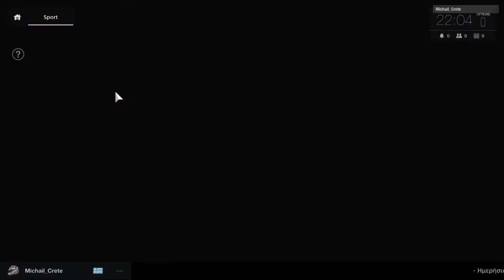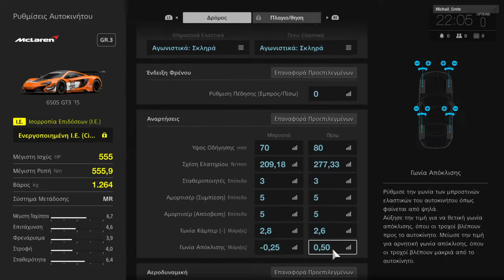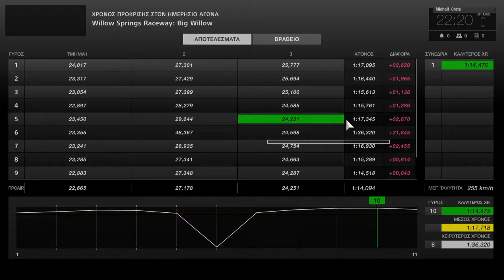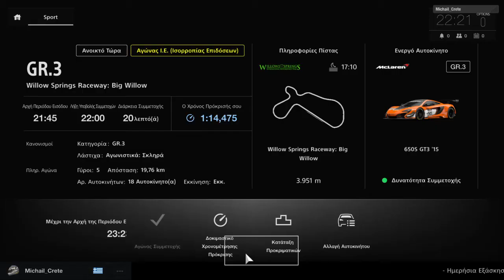Gran Turismo™Sport Closed Beta - McLaren 650S GT3 '15 @ Willow Springs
Δοκιμάζοντας το δυνατό McLaren 650S GT3 '15 στη πίστα Willow Springs.

Η ποιότητα είναι στα 720p30fps γιατι μέχρι εκεί με αφήνει το PS4 να γράψω.

Pc Specs: Τα έχω αναρτήσει στο κανάλι μου στο twitch.